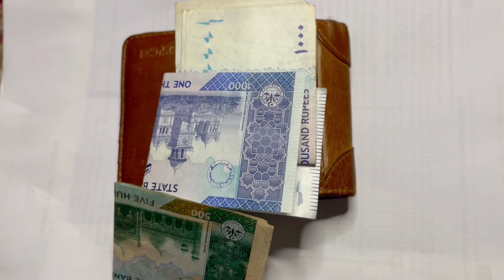Sub Paisay ka Chakkar Hai || سب پیسے کا چکر ہے ||HRK ||Vlog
Explore the daily tapestry of life through my vlogs, where I seamlessly weave together the ordinary and extraordinary. Join me on a journey that captures the essence of daily life, sprinkled with insights from the health clinic – a unique blend of wellness, routines, and the beauty found in the mundane. Welcome to a space where everyday moments take center stage, fostering a community that values both the simplicity of existence and the pursuit of a healthy lifestyle.

It grants creators exclusive rights to their original works, such as the right to reproduce, distribute, and display their creations. This law also established the concept of automatic copyright upon the creation of a work, eliminating the need for formal registration.
Additionally, the Act outlines the categories of eligible works, including literary works, music, visual arts, and more. It has undergone amendments over the years to adapt to technological advancements and international agreements.